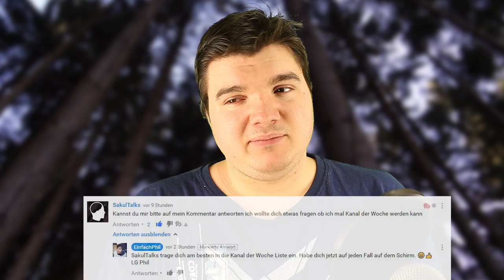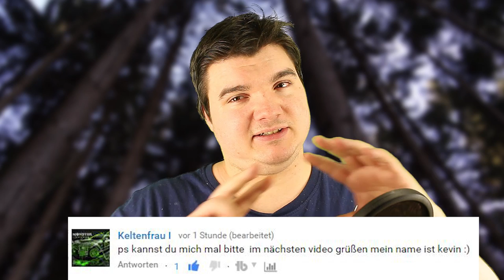Sehbehinderung einfach erklärt + Kanal der Woche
Hallo Leute heute sprechen wir über das Thema Sehbehinderung wie viele Leute mit so eine schwere Behinderung klarkommen und Auswege

[_ Social Media _]